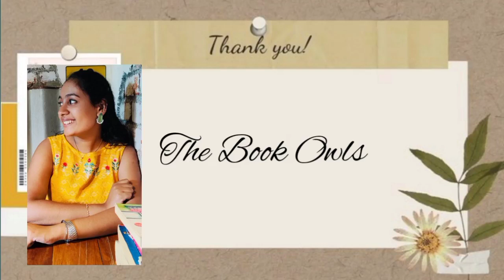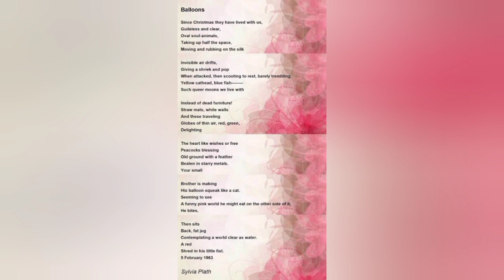Balloons by Sylvia Plath/ Summary and Themes Discussed/ Analysis